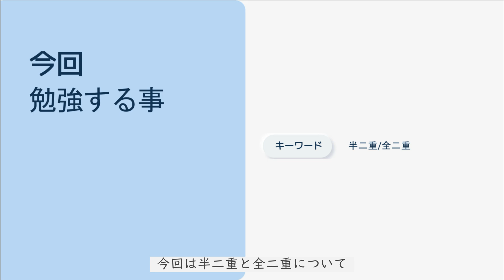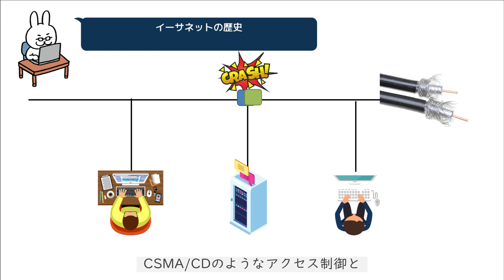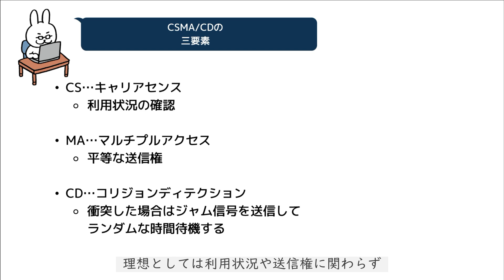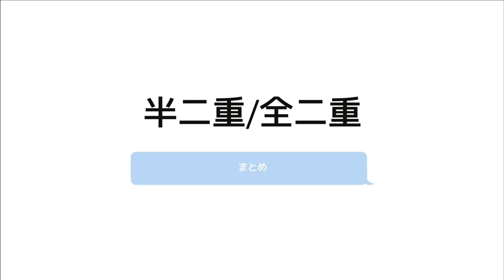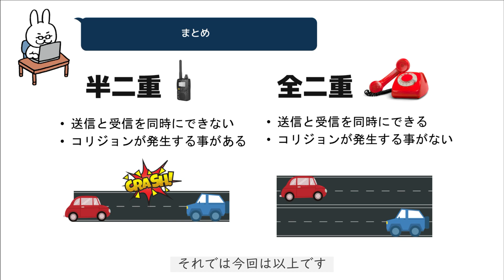【#9 CCNA 】【1章ネットワーク基礎】半二重 全二重 イーサネットの歴史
黒本（徹底攻略Cisco CCNA問題集）
・電子書籍

・単行本

1週間でCCNAの基礎が学べる本
・電子書籍

・単行本

■過去動画
支援士の勉強一緒にしませんか？